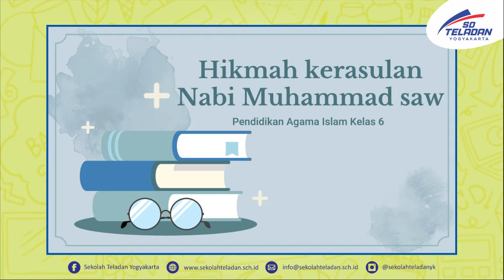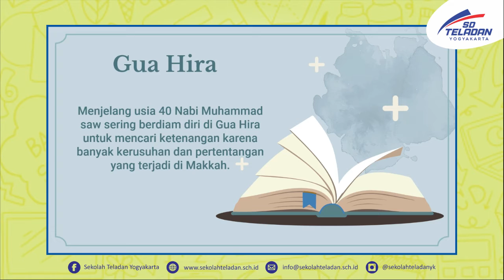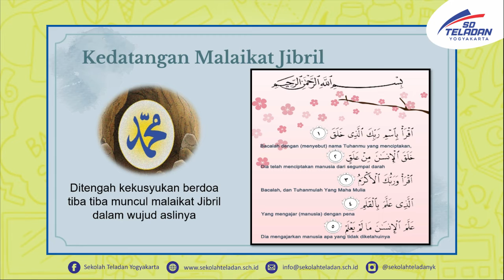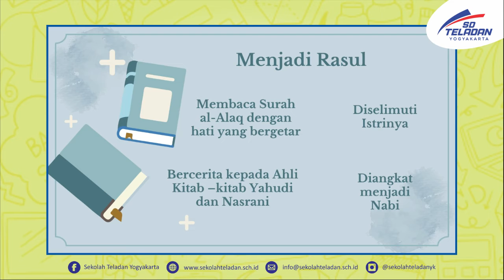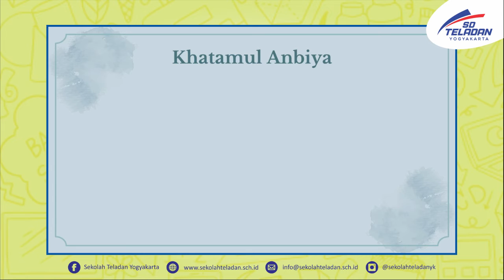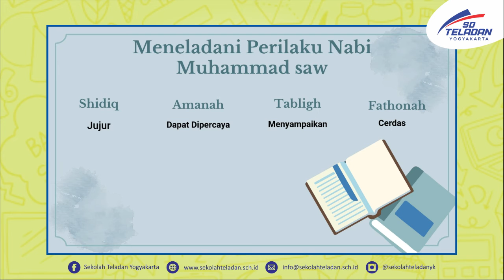PEKAN 12 PAI BUNDA ALFIN KELAS 6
"Hikmah Kerasulan Nabi Muhammad Saw"
30 September 2021